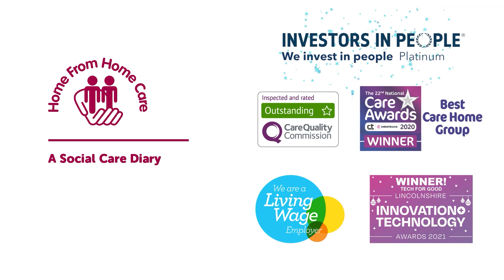Paul's Weekly Round Up - 3rd February 2023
This week, Paul talks about the great news of the increased Loyalty Attendance Bonus to 6%!  This is to acknowledge and reward colleagues who turn up for shifts on a regular basis. Paul also encourages colleagues to unlock their potential by looking at the new internal jobs board for opportunities within the 90+ different roles in our services.